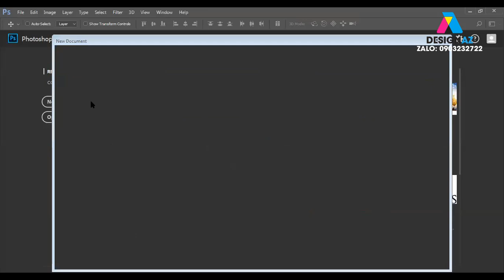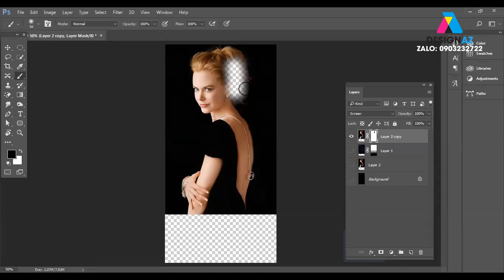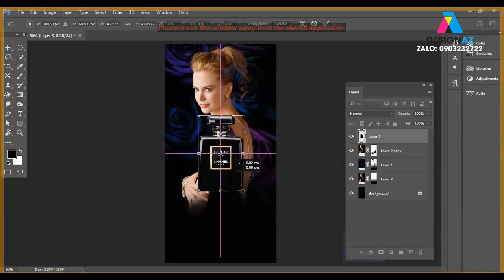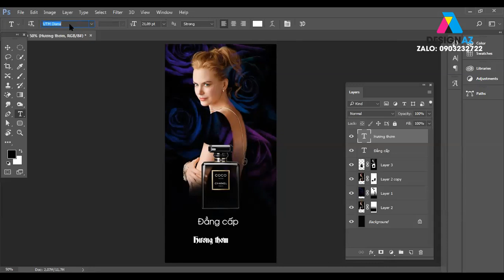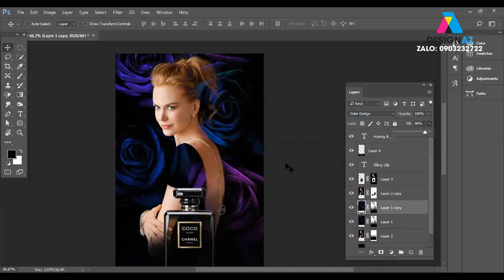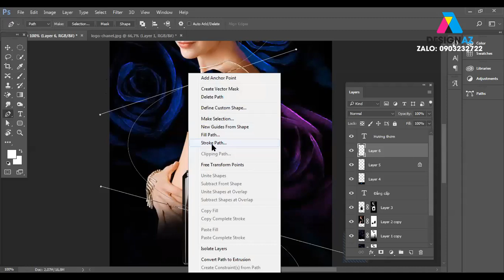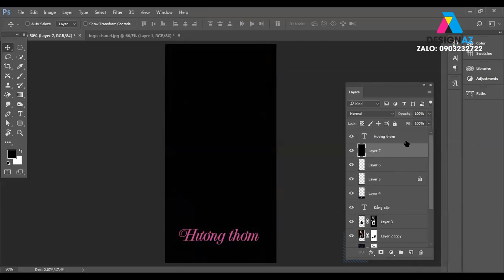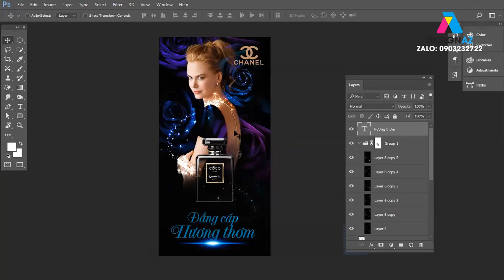Cách thiết kế banner, Cách thiết kế poster, Học photoshop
Cách thiết kế banner, Cách thiết kế poster, Học photoshopp
KÊNH PHÁT HỌC THIẾT KẾ LOGO